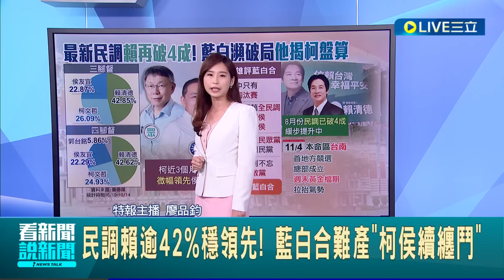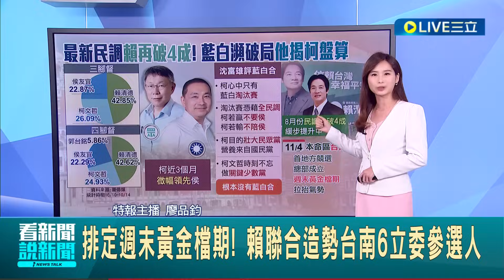民調賴清德逾42%穩領先! 藍白合難產"柯侯續纏鬥"民調差距僅2% 藍白紛擾不鬆懈! 賴11/4台南出發 首地方競總成立│【LIVE大現場】20231018│三立新聞台